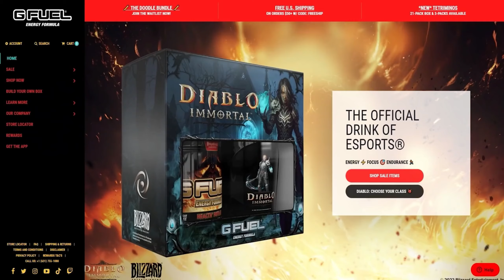So I tried playing ELDER SCROLLS IV: OBLIVION In 2022...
Oblivion is the game responsible for my Bethesda Game Studios breakthrough. From there, I would take the deep dive into games like Fallout 3 and Morrowind without looking back. There's something special about all BGS games, but there's nothing quite as nostalgic as your first.